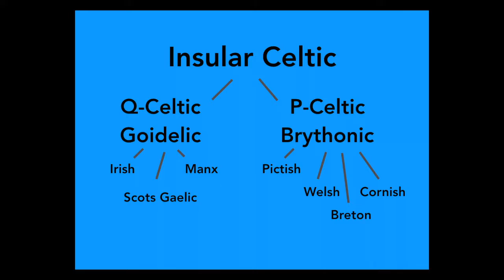Celtic Source: Gaels and Picts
Fifteen hundred years ago, northern Britain was home to many cultures, perhaps the most important being the Gaels and the Picts, two originally distinct peoples that came together to lay the foundations of modern day Scotland. But who were they and what finally united them?

Oops, made a mistake, it was the Angles of Bernicia, not the Saxons, later absorbed into Northumbria.